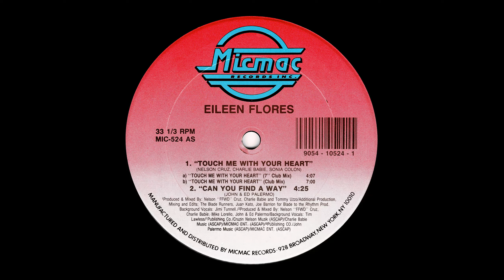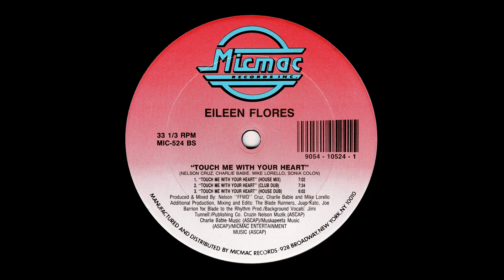Eileen Flores - Touch Me With Your Heart (12'' Single) [Vinyl Remastering]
A1 - 7" Club Mix 0:00
A2 - Club Mix 4:12
A3 - Can You Find A Way 11:13
B1 - House Mix 15:35
B2 - Club Dub 22:38
B3 - House Dub 30:14

Label: Micmac Records, Inc.
Format: Vinyl, 12", 33 ⅓ RPM, Single
Country: US
Released: 1989
Genre: Electronic
Style: Freestyle, House

Credits:
Backing Vocals [Background Vocals] – Jimi Tunnell (tracks: A1, A2, B1 to B3), Tim Lawless (tracks: A3)
Producer [Additional Production], Mixed By [Mixing], Edited By [Edits] – Joe Barrion (tracks: A1, A2, B1 to B3), Juan Kato (tracks: A1, A2, B1 to B3), The Blade Runners (tracks: A1, A2, B1 to B3)
Producer, Mixed By – Charlie Babie, Ed Palermo (tracks: A3), John Palermo (tracks: A3), Mike Lorello (tracks: A3 to B3), Nelson "FFWD" Cruz, Tommy Uzzo (tracks: A1, A2)